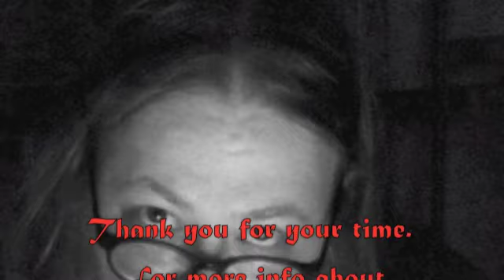poor boy press